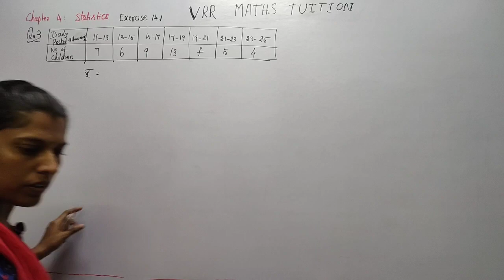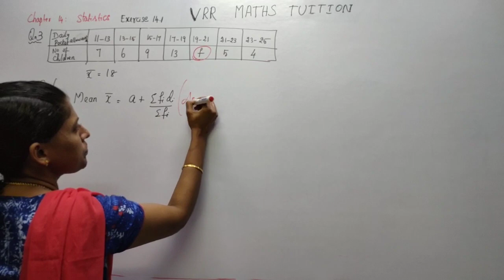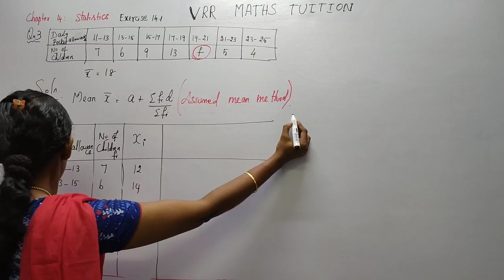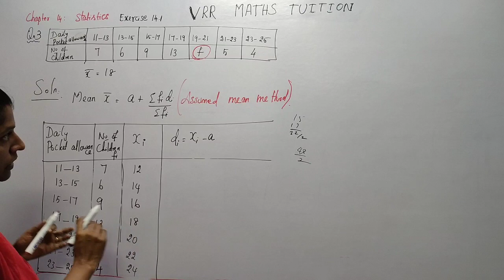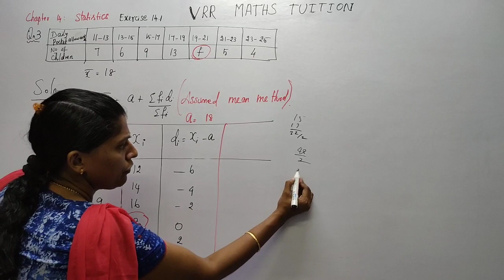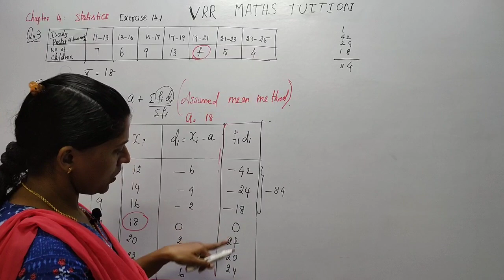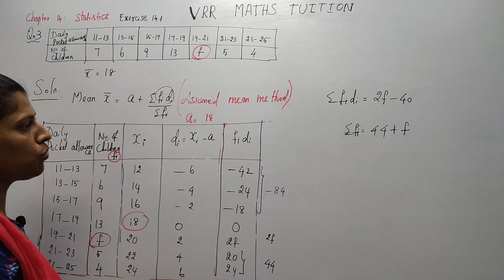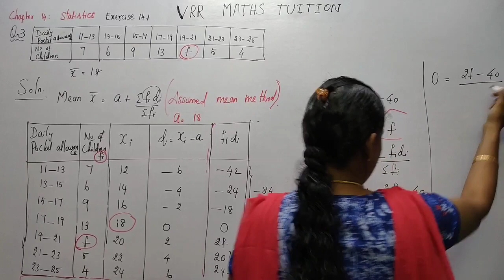|| Chapter 14 ncert exercise 14.1 Q 3 || Cbse class 10 chapter 14 statistics || vrrmathstuition ||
In this channel I will teach you all NCERT Questions of CBSE Maths class 10.
Chapter 14 ncert exercise 14.1 Q 3
Cbse class 10 chapter 14 statistics
vrrmathstuition cbse10 youtube videos